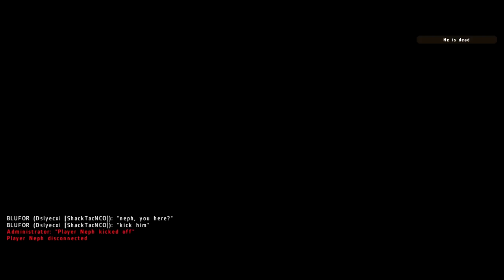ARMA 2 OA - QuickClash - LONE SURVIVOR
Surviving the slaughter of his squad, an injured FNG fights for survival as he scavenges for supplies and attempts to save lives.